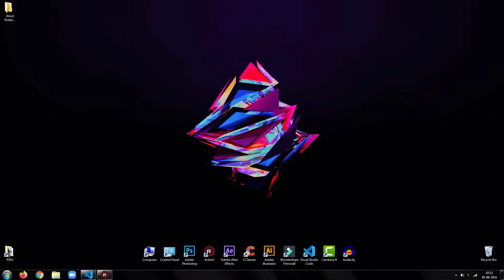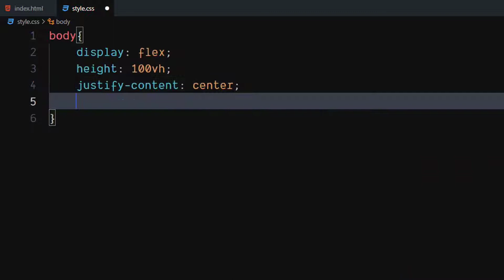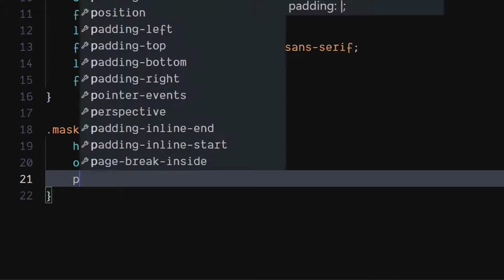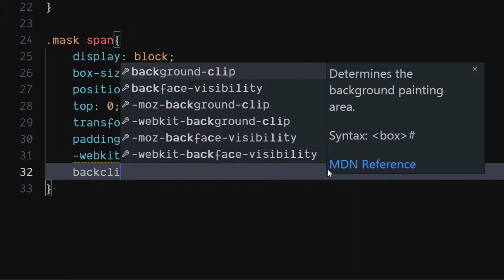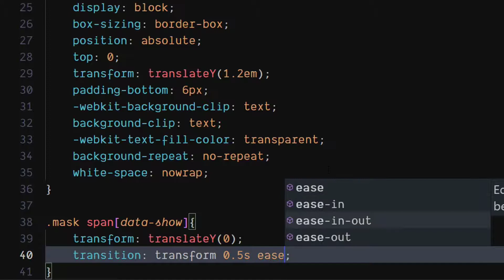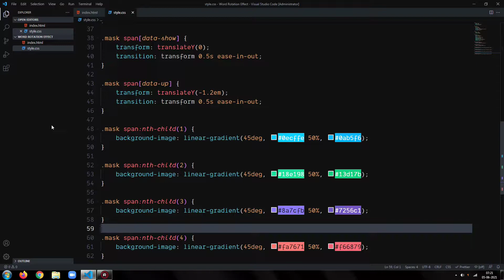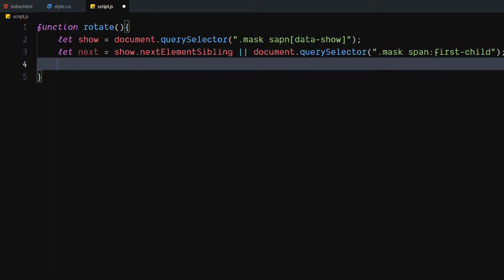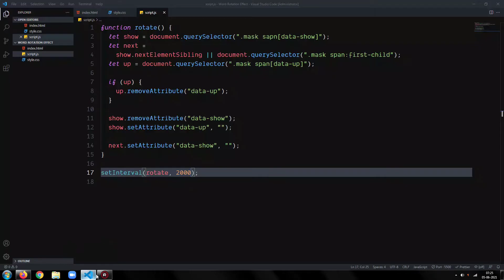Apple's Word Rotation Effect | CSS + JS Text Animation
Hey Everyone, In this tutorial I am going to show you, how to create Apple's Word Rotation Effect, using HTML, CSS, and JavaScript.